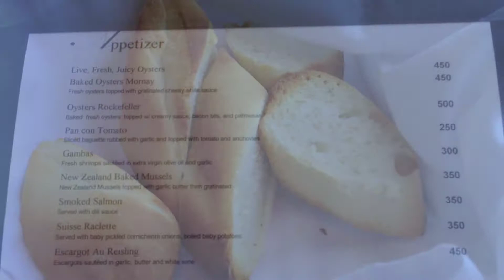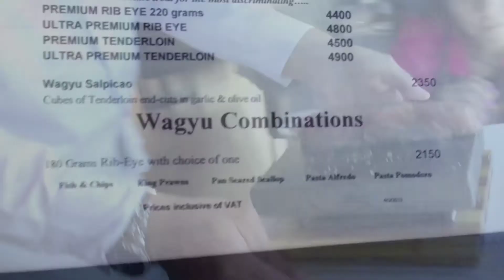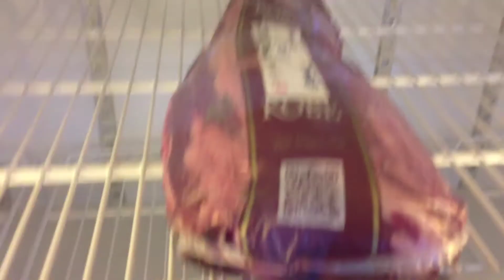House of Wagyu Stone Grill Ultra Premium Rib Eye Grade 12 Prism Plaza by HourPhilippines.com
House of Wagyu Stone Grill Ultra Premium Rib Eye Grade 12 Prism Plaza.  At the House of Wagyu Stone Grill, choices of rare Australian Wagyu beef cuts are served on a small slab of volcanic stone heated to 300 degrees celcius for eight hours, and cooked right on the table. The experienced servers guide their guests on how to properly cook the steak.

Aside from the meat there is also a small selection of seafood and pasta dishes is available for the nonmeat eaters. But then ask yourself why go to House of Wagyu if not to indulge in the Wagyu steaks? You may select from New York strip, rib-eye, top sirloin and tenderloin cuts with varying grades of marbling, all aged for 21 days and chilled never frozen.  When served, the meat is unadulterated with fussy marinades, just a simple seasoning of sea salt and pepper to bring out its natural flavor. The meal is accompanied by complimentary soup of the day, a basket of warm bread and a side dish of buttered vegetables.  We highly recommend the Grade 12 Ultra Premium Rib Eye take note however since it is Australian Wagyu it is not the true melt in your mouth Japanese Wagyu pampered in Japan.   Nevertheless an enjoyable experience best to go for lunch with a panoramic iew of Manila Bay,

Cheers,